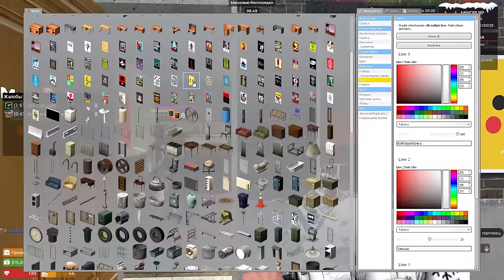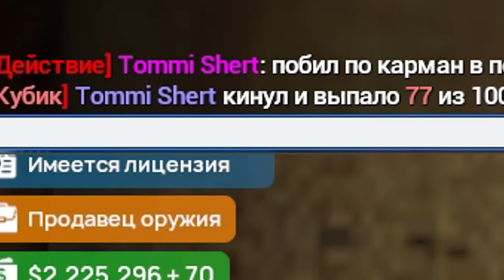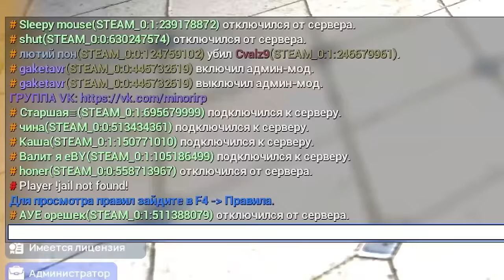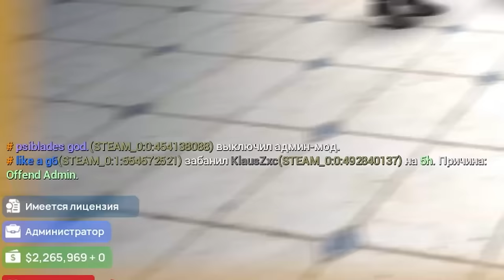НЕ ДОНАТНОЕ БЫДЛО Garry's Mod DarkRP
В этом видео НЕ ДОНАТНОЕ БЫДЛО получают бан в Garry's Mod ДаркРП